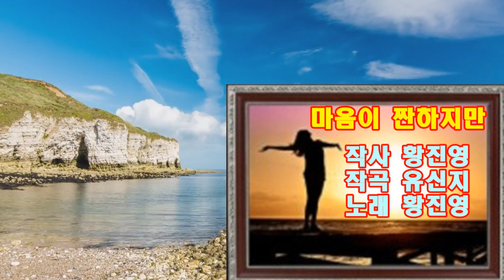황진영 마음이 짠하지만/작사 황진영/작곡 유신지/노래 황진영/한여름밤의 페스티발